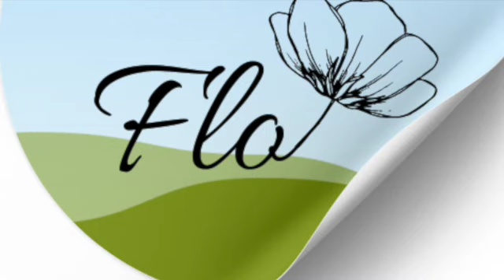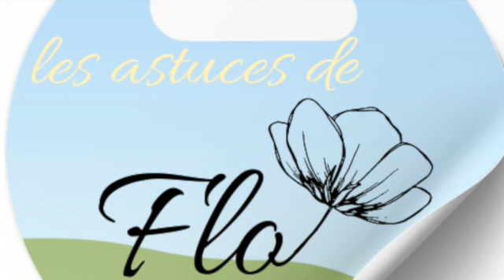FLORENCE COURTIN - #5 - Les additifs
Flo vous propose de vous offrir ses trucs, ses astuces, ses conseils bien-être, beauté, santé...mais toujours avec des produits naturels, des recettes originales et le sourire parce que c'est bon pour la santé ! Comme se méfier des additifs…